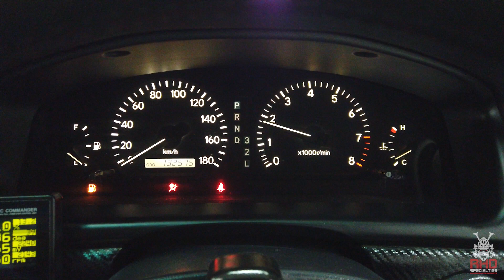1996 Toyota Chaser JZX100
for more information on purchase process and financing options